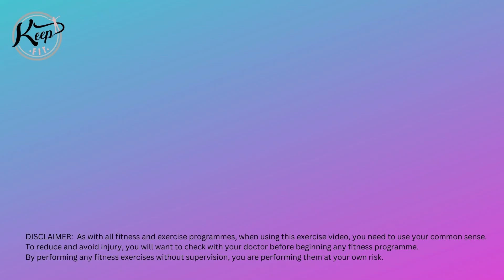Feel the Beat: Fun and Low Impact Walking Workout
Welcome to Keep Fit with Kim I hope you enjoy your workout with me.

I have had some requests for details of my extra-large workout mats so here goes:
Workout Mat
Pilates Blocks
Fitness Bands
Circular Resistance Bands
Pilates Ball
Knee Pads:
Green htt (just 1)

I work out in bare feet most of the time.  If you are diabetic it is safer to wear suitable shoes/trainers and to check your feet for injury after your workout.

Please always check your floor for sharp objects, pets, and children before you start

We recommend that you do these workouts 2-3 times a week and alternate your workouts.
As with all fitness and exercise programmes, when using this exercise video, you need to use your common sense.
To reduce and avoid injury, you will want to check with your doctor before beginning any fitness programme.  By performing any fitness exercises without supervision, you are performing them at your own risk.
Stonehouse Fitness Ltd & Kim Menzies will not be responsible or liable for any injury or harm you sustain as a result of this fitness programme, DVD, online fitness video or information shared on our website.  This includes emails, videos and text.